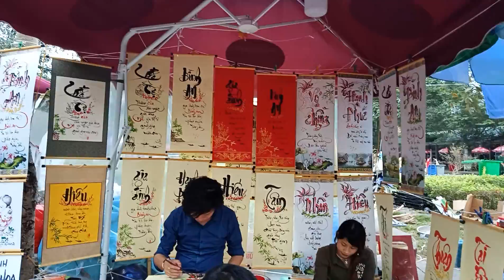Đi hội đền hùng (giỗ tổ hùng vương) tại phú thọ